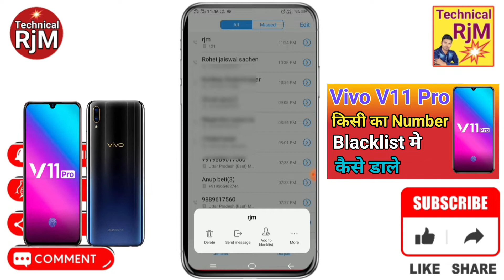Vivo V11 Pro Blacklist Me Kaise Dale Vivo V11 Pro Blacklist Setting How To Remove Blacklist V11 Pro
Namskar Dosto Aaj Me Aap Ko Batauga Is video me    Vivo V11 Pro Blacklist Me Kaise Dale Vivo V11 Pro Blacklist Setting How To Remove Blacklist  V11 Pro